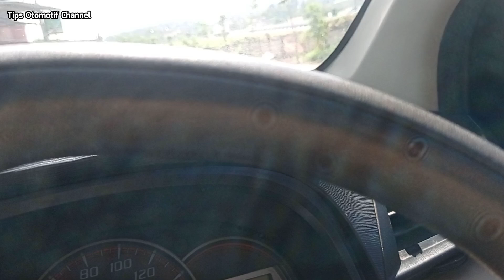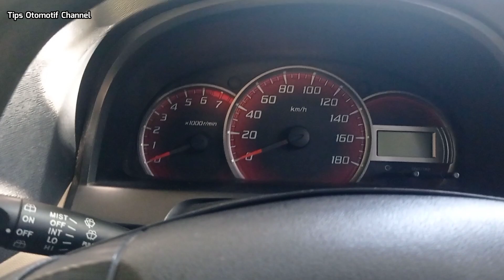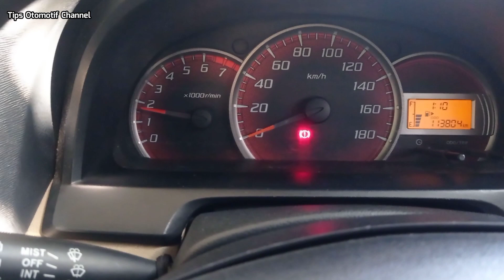CARA TUNE UP MOBIL PALING MUDAH I ATASI MOBIL NYENDAT, NDUT NDUTAN, TARIKAN BERAT I BERSIHKAN ISC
Divideo kali saya akan berbagi tutorial tentang bagaimana cara mudah melakukan tune up mesin mobil sendiri dirumah tanpa bongkar untuk mengatasi mobil nyendat nyendat, ndut ndutan, rpm naik turun, boros bensin, tarikan berat, meningkatkan performa mesin, cara membersihkan isc avanza, cara membersihkan throtlebody, tutorial tune up mesin mobil

cara tune up mobil paling mudah
tutorial tune up mesin mobil paling mudah
tune mobil sendiri dirumah
penyebab mobil nyendat nyendat
penyebab avanza ndut ndutan
penyebab mobil boros
tune up mesin mobil avanza
tips otomotif channel